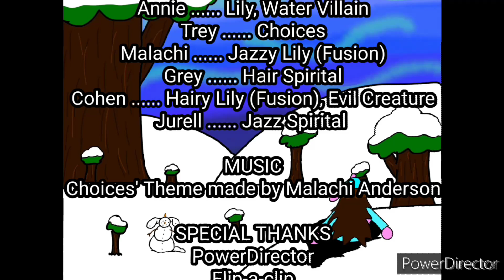SPIRITALS The Magical Creatures - Choices | S3 Episode 2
Lily is spending her time inside of herself when she encounters friends and, uh, enemies? see what she faces!